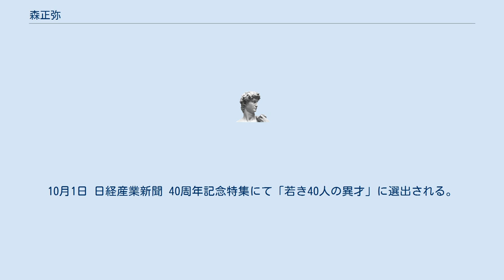森正弥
森 正弥（もり まさや、1975年 - ）は、デロイトトーマツコンサルティング合同会社の執行役員、東北大学 特任教授。
駿台甲府高校を経て、慶應義塾大学経済学部卒業。
アクセンチュア株式会社、楽天株式会社の執行役員、また研究開発部門である楽天技術研究所の代表を経て現職。
楽天においては、同研究所の未来ビジョンであるサード・リアリティの策定や講演活動、Ruby開発者 まつもとゆきひろとの共同研究等を行なっていた。
 株式会社メルカリ R4Dアドバイザリーボードメンバー、情報処理学会 アドバイザリーボードメンバー、日本データベース学会理事、電子情報通信学会 データ工学研究会 専門委員、総務省スマート・クラウド研究会 ワーキンググループ構成員、Rubyアソシエーション評議員、経済産業省次世代高度IT人材モデルキャリア検討委員、企業情報化協会 常任幹事 ビッグデータ戦略的ビジネス活用コンソーシアム副委員長、データサイエンティスト育成委員会委員 を歴任。
 2013年、日経BP社 IT Pro にて「世界を元気にする100人」に選出される。
10月1日 日経産業新聞 40周年記念特集にて「若き40人の異才」に選出される。